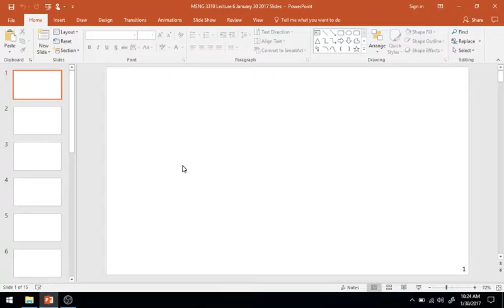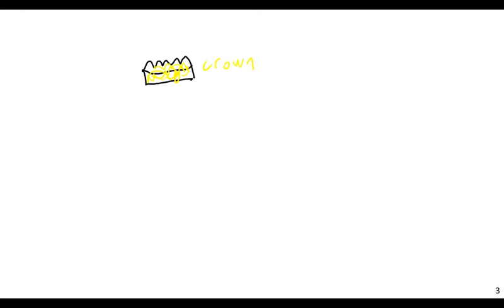Archimedes Principle, Buoyancy - Fluid Mechanics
MENG 3310 Lecture 6 January 30 2017